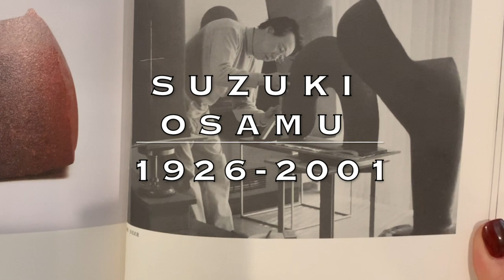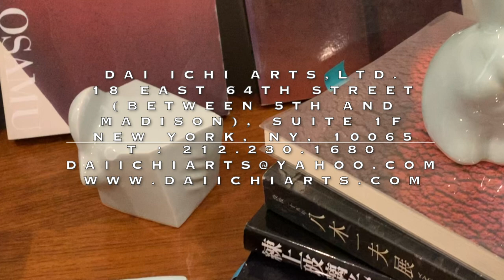SUZUKI osamu 鈴木 治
SUZUKI Osamu | Celadon Plate -Boat-